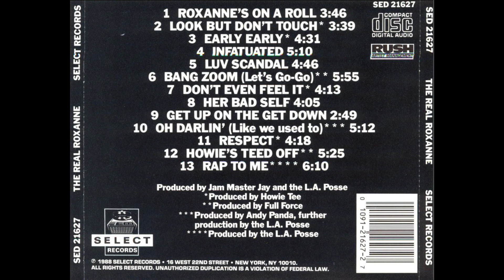The Real Roxanne - Roxanne's On A Roll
There are actually two Roxanne’s associated with U.T.F.O. The original was a girl named Elease Jack, and she is the girl that recorded the first single version of “The Real Roxanne”, and this is the only song she appeared on. She had no rap experience, UTFO found her in a club and asked her do a song. Her mother had didn’t want her to be in the music industry, because she knew how they “groomed” young girls, and all of the drug abuse that went on, and would be taken advantage of. (Just ask Roxanne Shanté about this, it happened to her exactly like that, or watch her Netflix biopic, “Roxanne, Roxanne”.

UTFO needed to replace Elease Jack with a “new” Roxanne. Doctor Ice and Kangol Kid were kickin’ it at the Albee Square Mall (the one Biz Markie has a song about) in Brooklyn. They seen a hot girl (Adelaida Martinez) and tried to spit game to her, but she paid them no mind (just like the song says, it’s all truth).

And this was occurring as Adelaida was becoming friends with Paul Anthony of Full Force, which is closely related with U.T.F.O. (It’s a small world). Full Force was looking for a replacement for Elease Jack, and so Adelaida became the new “Real” Roxanne, and has played the part ever since.

Artist: The Real Roxanne
Album: The Real Roxanne
Tracks:
   1. Roxanne’s On A Roll [3:46]
   2. Look But Don’t Touch [3:39]
   3. Early Early [4:31]
   4. Infatuated [5:10]
   5. Luv Scandal [4:46]
   6. Bang Zoom (Let’s Go-Go]
   7. Don’t Even Feel It [4:13]
   8. Her Bad Self [4:05]
   9. Get Up On The Get Down [2:49]
   10. Oh Darlin’ (Like We Used To) [5:12]
   11. Respect [4:18]
   12. Howie’s Teed Off [5:35]
   13. Rap To Me [6:10]
Total Time: 1:00:29
Release Date: 1988
Format: Compact Disc (CD)
Label: Select Records
Catalog #: SED 21627
Genre: Hip Hop
Sub-genre(s): Hardcore Hip Hop, Boom Bap. Go-Go
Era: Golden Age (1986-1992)